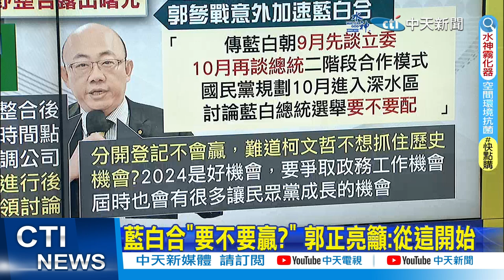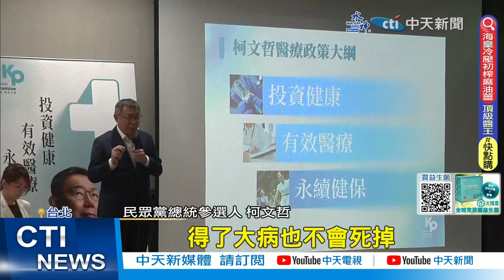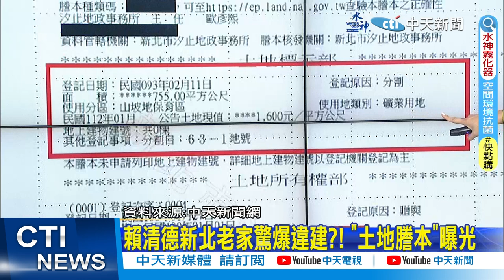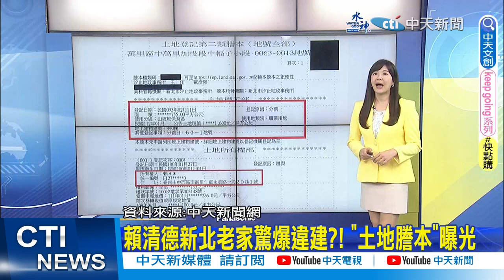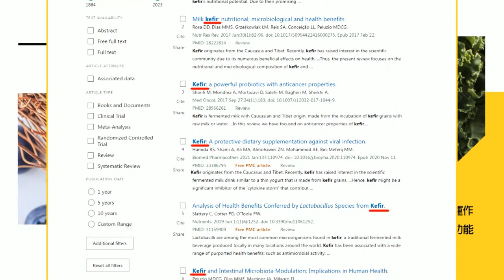【鄭亦真報新聞】侯搶下政策話語權 但這些"鐵票"還沒拿到?｜侯柯理念逐漸靠攏趨勢 在野整合露曙光 精華版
00:00 侯搶下政策話語權 但這些"鐵票"還沒拿到?
04:26 侯柯理念逐漸靠攏趨勢 在野整合露曙光
07:57 柯文哲拋醫療政策!侯柯搭配參選"11月有譜"?
09:53 賴清德新北老家驚爆違建?! "土地謄本"曝光
12:33 侯友宜民調怎拉抬? 孫大千:要解開這3個結